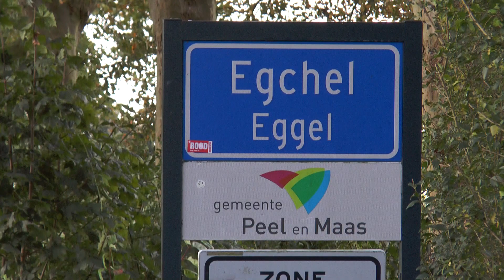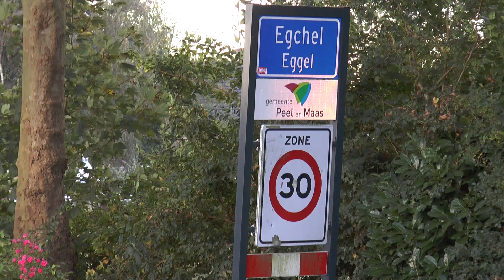Groot woononderzoek in Egchel